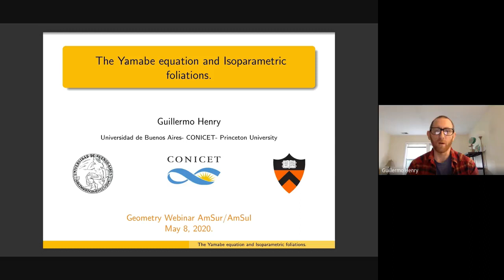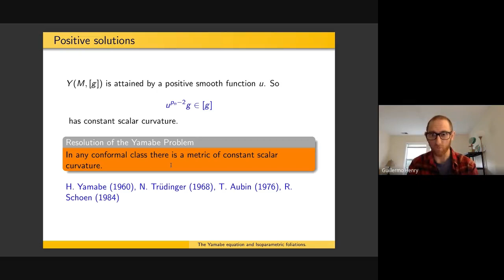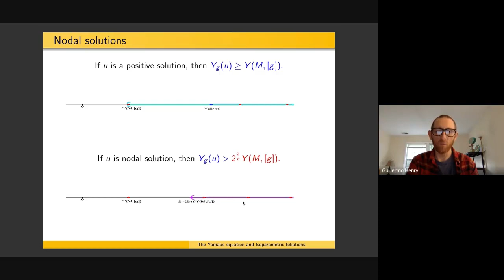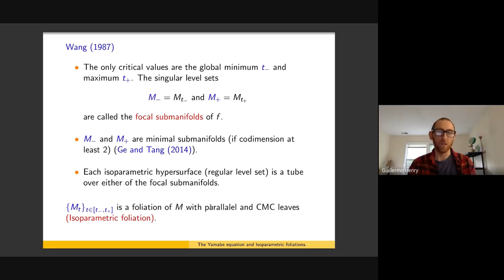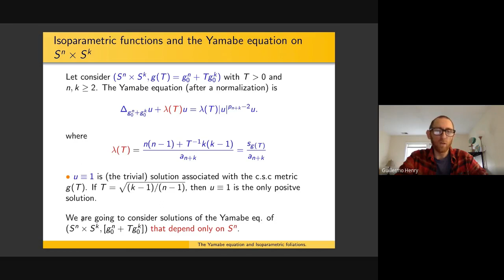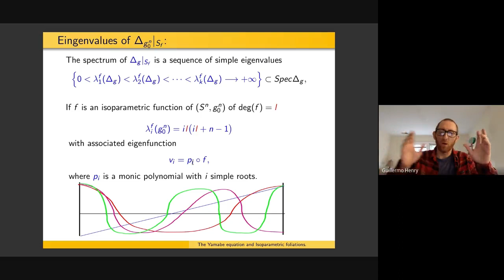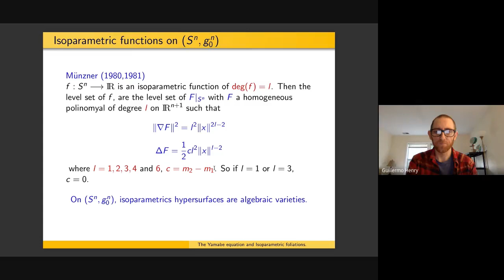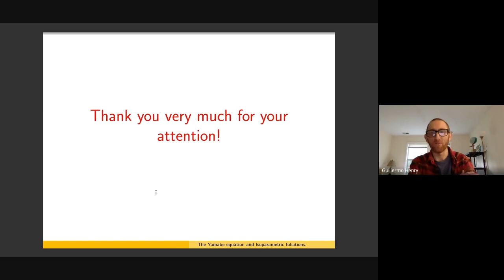Webinar - The Yamabe equation and isoparametric foliations - Guillermo Henry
Geometry Webinar AmSur/AmSul 02

Title: The Yamabe equation and isoparametric foliations
Speaker: Guillermo Henry
Abstract: In this talk we will discuss the relationship between isoparametric functions on closed Riemannian manifolds and solutions of the Yamabe equation. I will show some results on the existence and multiplicity of positive and nodal solutions (i.e., alternating sign solutions) of the Yamabe equation that have the property of being constant along the leaves on an isoparametric foliation.